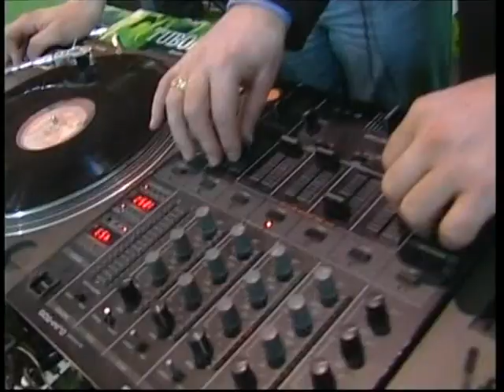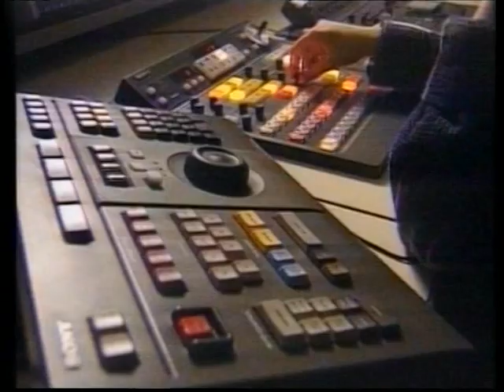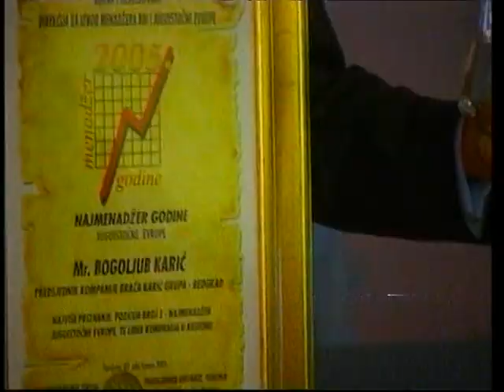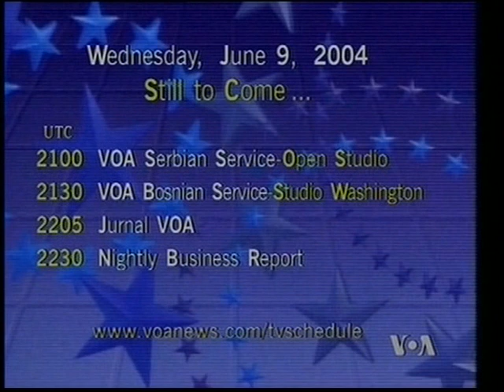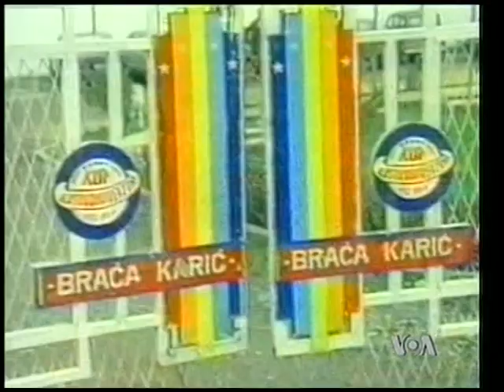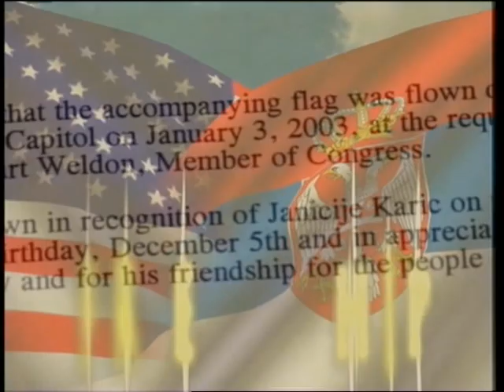FRIENDSHIP / BOGOLJUB KARIĆ / PRIJATELJSTVO